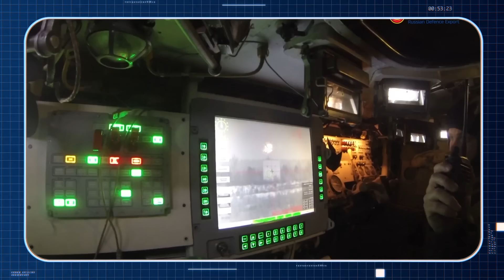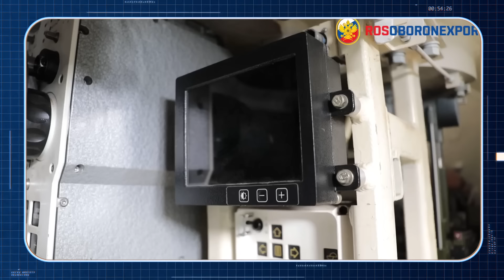Big : Zorawar LT - Rolled Out